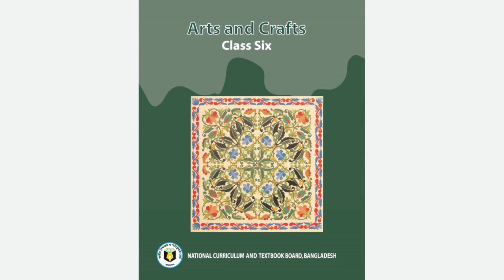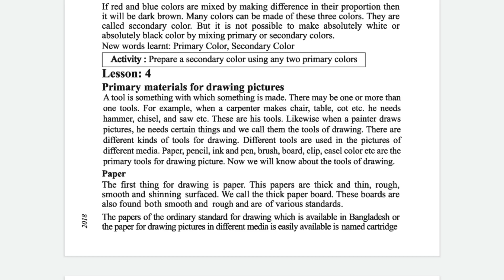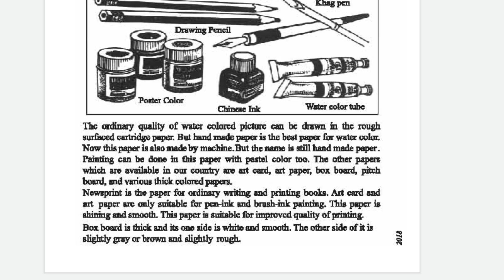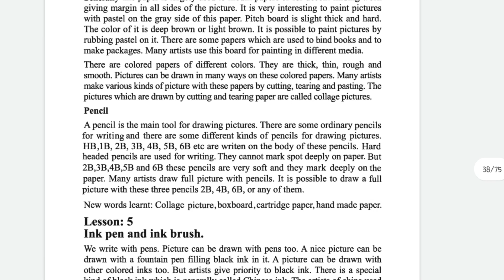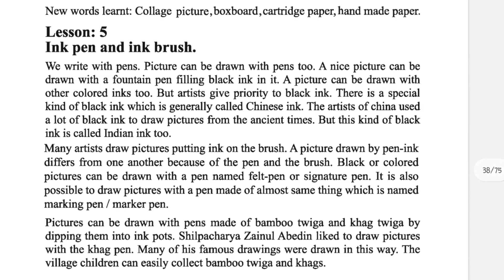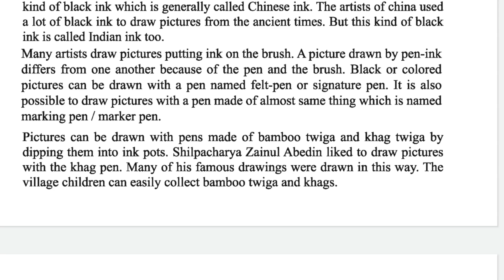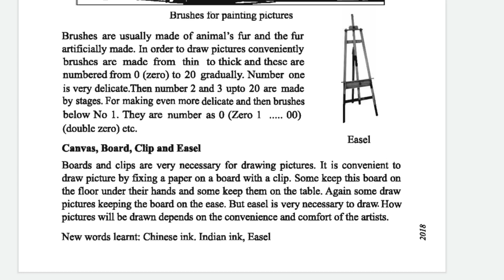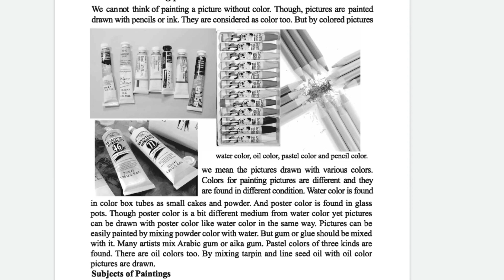Arts & Crafts II class six II Chapter 4 II Lecture 04 II Midterm 2,2020